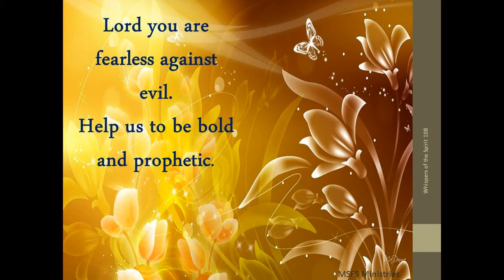Whispers of the Spirit 107